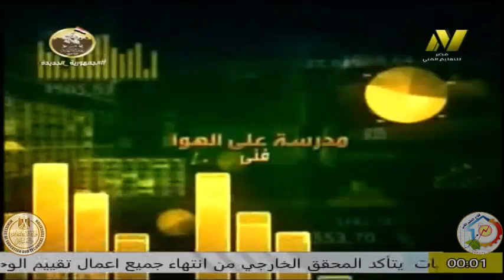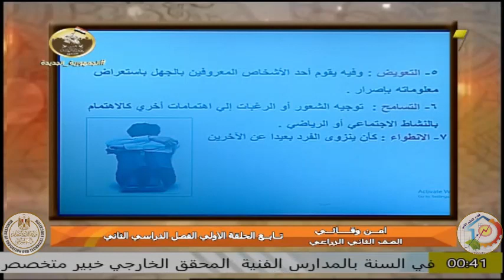التعليم الفنى زراعى - الصف الثالث - فنى معامل - ا امل السيد جلهوم